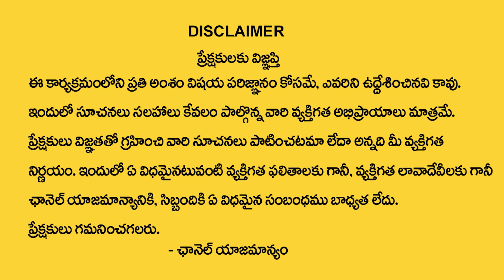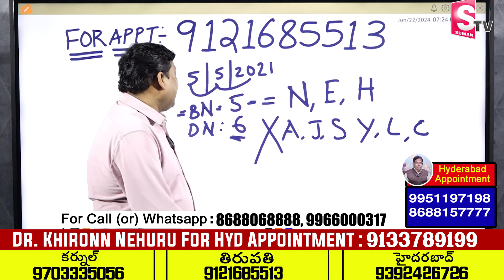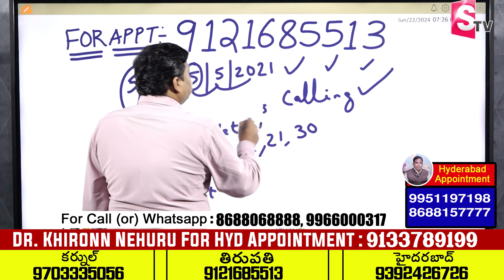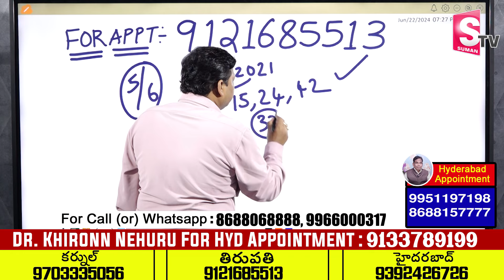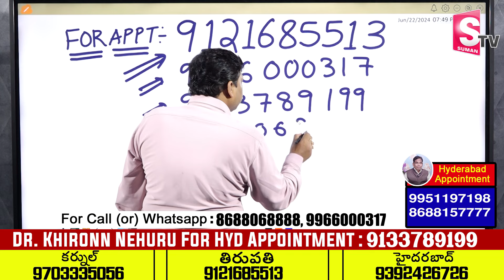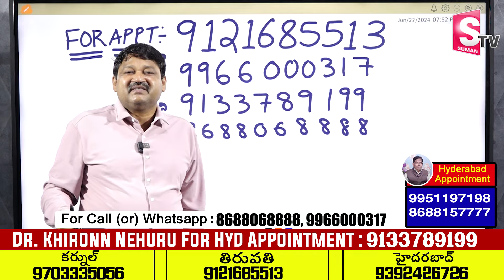New Born Children's Name Numerology Prediction By Numerologist KHIRONN NEHURU || ‪@SumanTvSpiritual‬